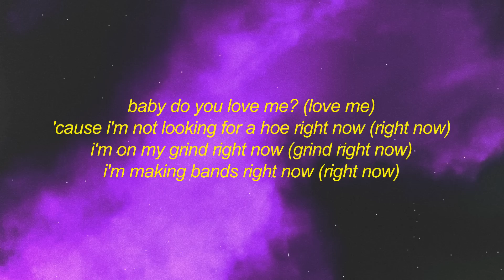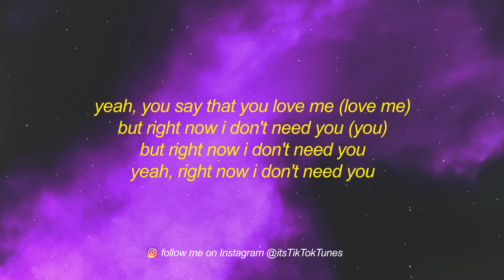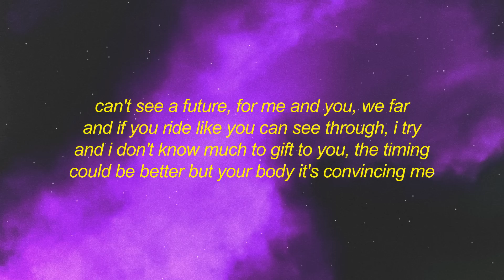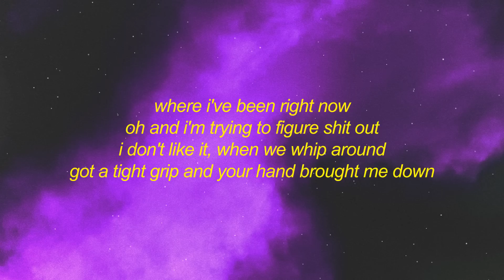Skars - Right Now (Lyrics) ft. Trevor Daniel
Stream:

[verse 1: lil skars]
baby do you love me? (love me)
'cause i'm not looking for a hoe right now (right now)
i'm on my grind right now (grind right now)
i'm making bands right now (right now)
you just wanna tell me that you love me
you just wanna say that i'm perfect (oh)
i've been heartbroken for way too long (too long)
you just wanna say that this shit would be different
but you and i both know that it fucking wouldn't

[refrain: lil skars]
yeah, you say that you love me (love me)
but right now i don't need you (you)
but right now i don't need you
yeah, right now i don't need you

[verse 2: trevor daniel]
can't see a future, for me and you, we far
and if you ride like you can see through, i try
and i don't know much to gift to you, the timing
could be better but your body it's convincing me
where i've been right now
oh and i'm trying to figure shit out
i don't like it, when we whip around
got a tight grip and your hand brought me down

[chorus: trevor daniel]
so tonight, show me around the city 'cause i'm not from this side
show me that you with me and not wastin' my time
but you not gonna leave me with regrets, wishing i
never opened up listening to my mind

[verse 3: jay sav]
ay, we gon' crash in the whip i'ma make you my shawty
you said you love me i don't need nobody
you need me right now, making these bands now
all in my head you want me for the cash now
and you don't wanna leave me alone (ooh)
why you keep texting me, pick up the phone (ooh, ooh)
party go down
shawty are you down?
'cause baby i'm so down

[outro]
we've been in a rari
oh, oh, oh, oh, woah